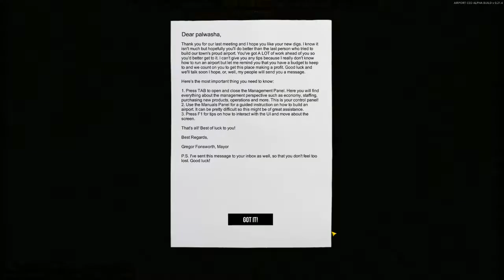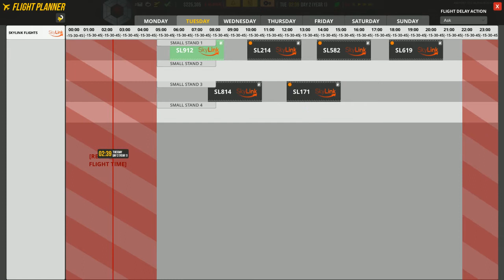Modo Hardcore #01 Airport CEO